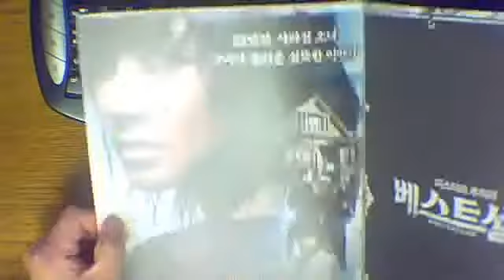悲しみより もっと悲しい話 韓国版 報道資料 プレス小冊子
２００９
クォン・サンウ　イ・ボヨン　イ・ボムス
報道資料　プレス小冊子　古本です
配布品の二次入手なので多少の汚れ、切れ、折れがありますがご了承、よろしくお願いいたします